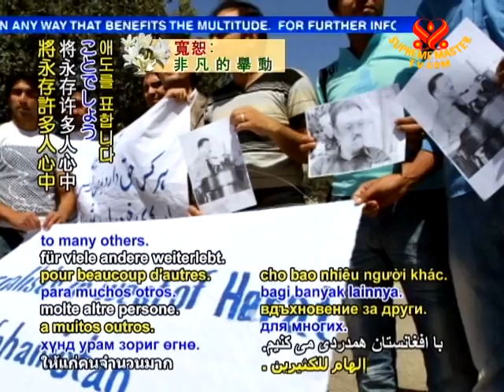9 Afghan journalist is stabbed to death